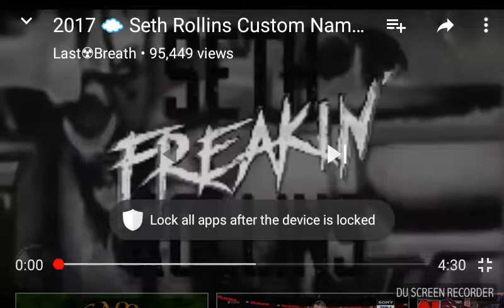Seth Rollins Theme NamePlate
WWE Seth Rollins Theme NamePlate